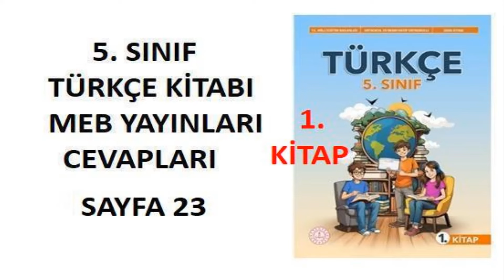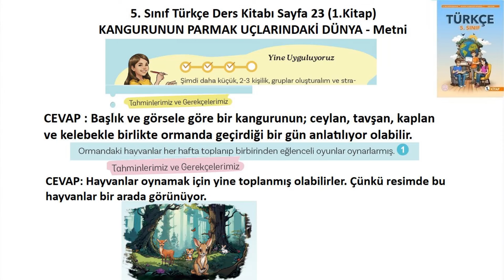5. Sınıf Türkçe Ders Kitabı Cevapları Sayfa 23 Meb Yayınları 2024-2025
5. Sınıf Türkçe Ders Kitabı Cevapları Sayfa 23 Meb Yayınları 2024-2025,
5.sınıf türkçe ders kitabı cevapları sayfa 23,
5. Sınıf Türkçe Ders Kitabı Sayfa 23 1. Kitap,
5. Sınıf Türkçe Kitabı Sayfa 23 Cevapları,
5. Sınıf Türkçe Kitabı pdf,
5. Sınıf Türkçe Kitabı Cevapları Meb Yayınları,
5.sınıf türkçe ders kitabı cevapları meb yayınları 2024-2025 Yeni Müfredat,
5. sınıf türkçe ders kitabı meb,
5. sınıf türkçe ders kitabı 1. Tema Cevapları 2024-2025,